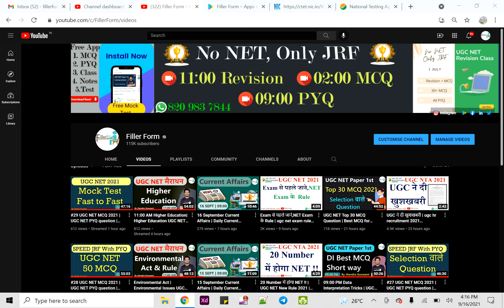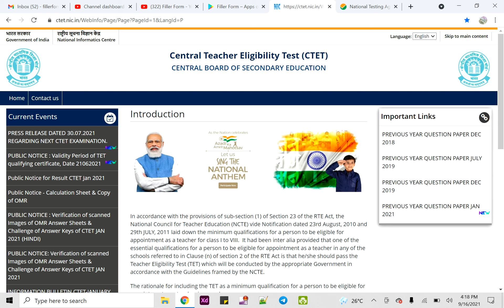CTET को लेकर आया फैसला | CTET Update 2021 | CTET New Update 2021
ctet result 2021,
ctet result,
 ctet results kaise dekhe,
 ctet results 2021,
 ctet offical results,
 tet result 2020,
 tet result,
 tet result 2020 latest news,tet result 2021,